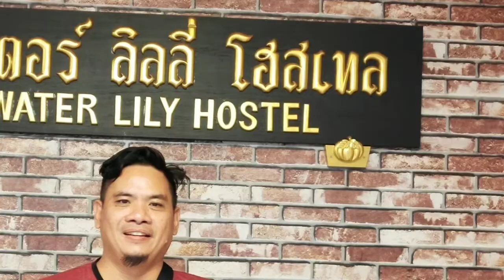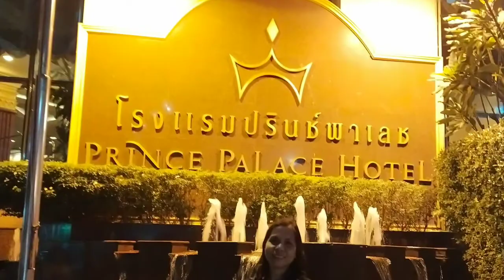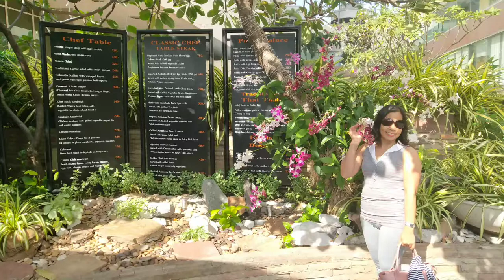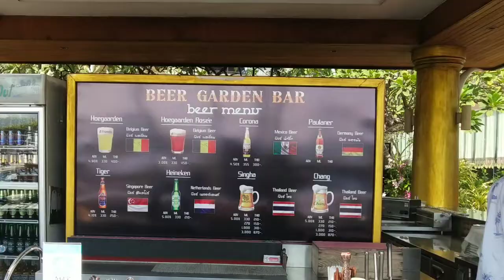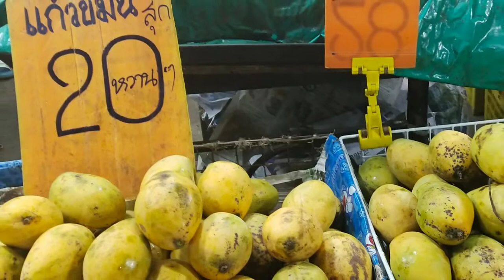Thailand nga ba 2?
THailand
places
places to be visited
enjoy the captivating view